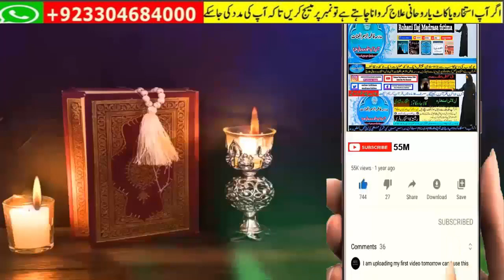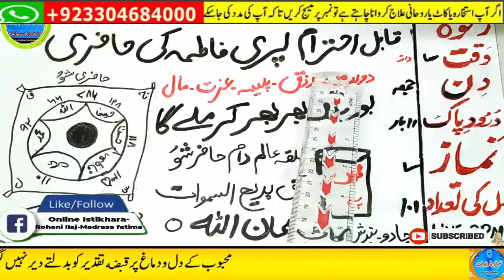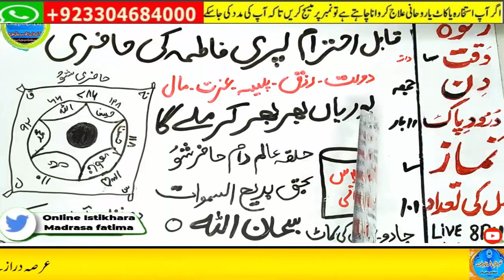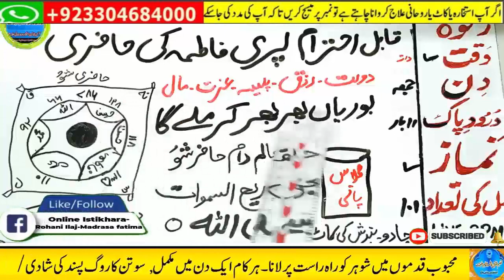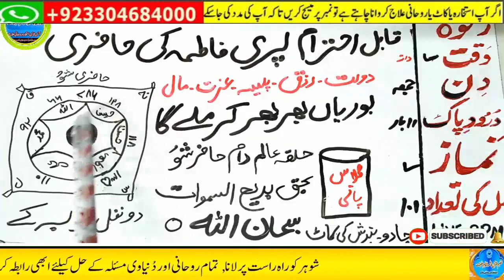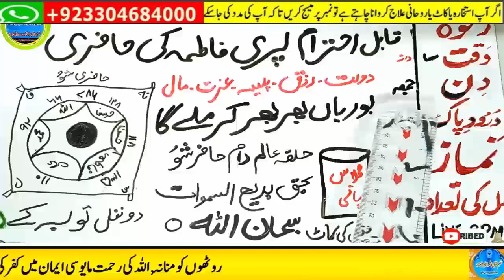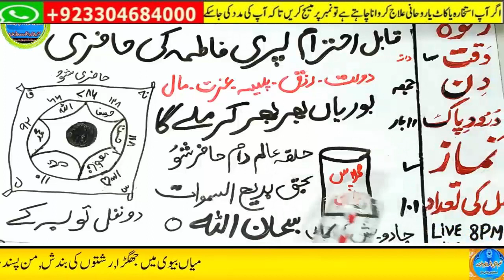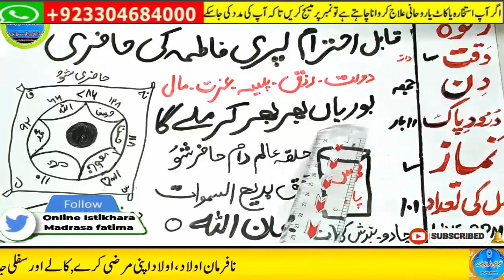Amir hone ka wazifa, daulat ka wazifa, rizq ka wazifa, wazifa for money, jab, pari,mokil ka amal 12